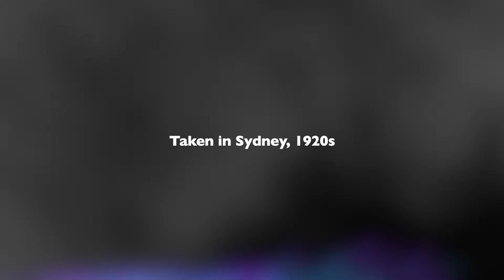Coloring Photos Mugshots of Criminals 1920s // Photo Restoration // Photo Colorization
I coloured old black and white mugshots from 1920s and made them look like its was taken today.

🎥 Video by Giga Art
📷 Photos by NSW Police Dept Photographers / Images from Sydney Living Museums
🎧 Music